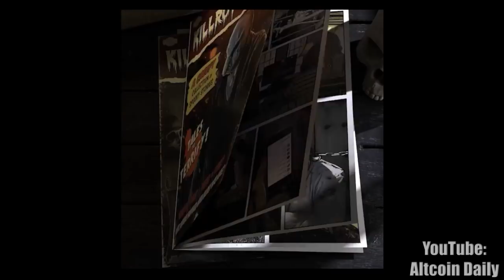Hollywood Filmmaker Goes ALL IN on Cryptocurrency in 2021 | Kevin Smith to Sell Next Movie as NFT!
Filmmaker Kevin Smith joins us to talk about 'Killroy Was Here', the first film in HISTORY to be sold exclusively as a non-fungible token (NFT)! Plus Jay & Silent Bob smokin' token NFTs, Clerks 3, bitcoin, ethereum, top altcoins & MORE! LEAVE A COMMENT 👈

Kevin Smith has directed movies like CLERKS, CHASING AMY, DOGMA, TUSK, & many more!

Use this Binance Referral ID code "MMT30EAI" while creating a new account. You will get a lifetime discount of 20% over every trade:

Is ethereum a good investment 2021? What will ethereum be worth in 2021?

TimeStamps:
00:00 Intro
01:17 Why Kevin Smith is passionate about NFTs!
22:26 Think about the NFT space in 2 years?!
23:23 What Happens when Kevin’s “Killroy” NFT is resold?
28:34 Kevin Smith will help the NFT buyer with distribution?
32:01 Has Kevin bought any NFTs from notable creators?
33:08 Why did Kevin choose Phantasma Crypto to launch his NFTs?
36:05 How do vegans (Kevin) get enough protein??
39:33 Cryptocurrency uses TOO MUCH energy??
41:22 What advice would Kevin give Quentin Tarantino to launch NFTs?
44:23 How Kevin Smith is approaching “Clerks 3” [Filemaker Question]
51:22 Are NFTs the new Film Festivals?
55:51 How big of a theme is cryptocurrency in “Clerks 3”?
59:32 Would Kevin pay his actors in Bitcoin?
1:01:02 Will Kevin convert his next film’s revenue into crypto?
1:02:02 Movie tickets as NFTs CHANGE EVERYTHING!
1:06:55 Best Advice for Filmmakers at Festivals in 2021?
1:17:05 What altcoins does Kevin Smith hodl??
1:19:22 Final Thoughts

bitcoin, cryptocurrency, crypto, altcoin, altcoin daily, blockchain, new